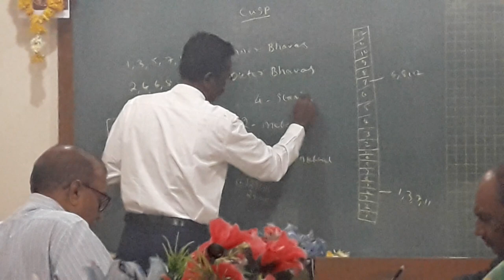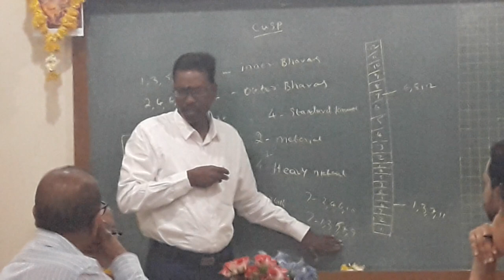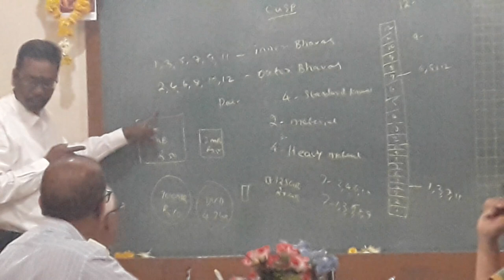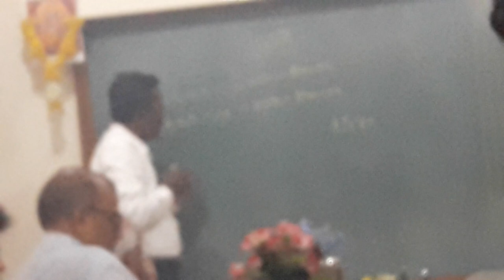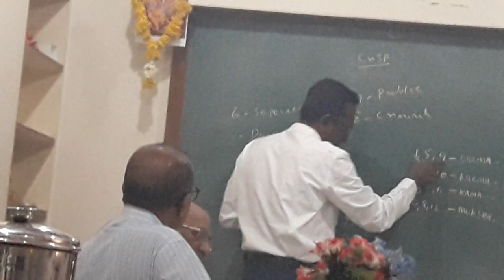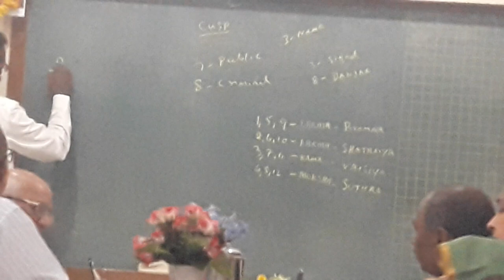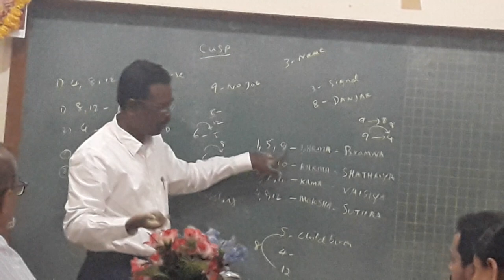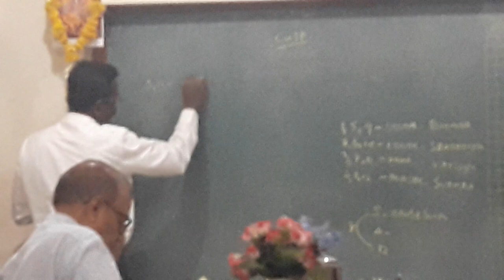KP Astrology Class in English in Pune - 01 | Cuspal Interlink in KP Astrology | Astro Devaraj